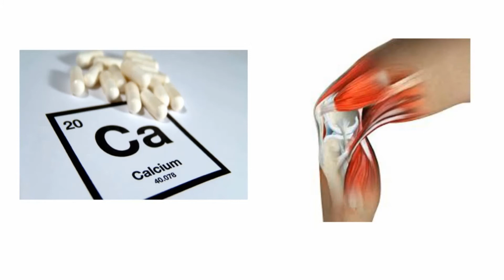যেসব খাবার খেলে হারের সমস্যার সমাধান হবে । হারের ক্ষয়জনিত সমস্যা দূর করতে হলে যা করা উচিত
এই ভিডিওতে যেসব খাবার খেলে হারের সমস্যার সমাধান হবে তা নিয়ে আলোচনা করা হয়েছে। হারের ক্ষয়জনিত সমস্যা দূর করতে আমাদের খাদ্য তালিকাতে কিছু পরিবতন আনতে হবে।